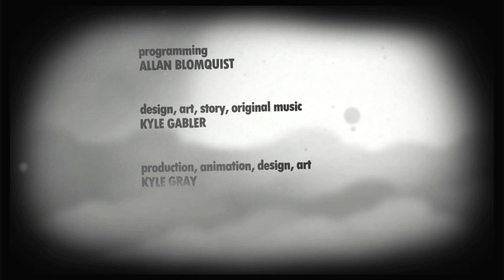HERE COMES THE SUN - Little Inferno [#9/FINALE] Nintendo Switch Cozy Let's Play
[PART 9/FINALE] HERE COMES THE SUN
Grab a hot cocoa, sit down and get comfy. Come join me in front of the fireplace as we burn all of our belongings to stay warm in this world, where the sun is only a distant memory.